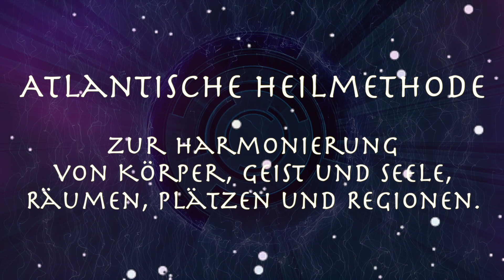Kristallprogrammierung zur Harmonisierung von Körper, Geist, Seele, Räumen, Regionen 🌟 Hörprobe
Bitte beachte, dass sich das Programm der Kosmischen Uni täglich ändert. Die Vollversion findest du nach der Veröffentlichung dieses Videos unter folgendem Link:

🙏 SPENDENKONTO 🙏
IBAN: BE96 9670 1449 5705 (wähle Auslandsüberweisung, da belgisches Konto)
Kontoinhaber: Heike Michaelsen
Bank: Wise - Avenue Louise 54, Room S52; Bruessel 1050, Belgien
BIC: TRWIBEB1XXX